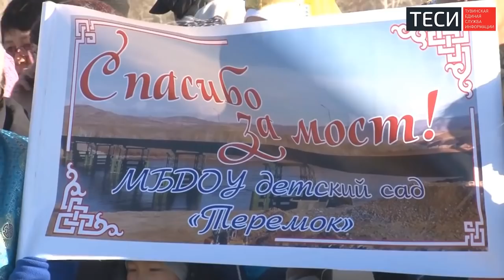Торжественное открытие моста